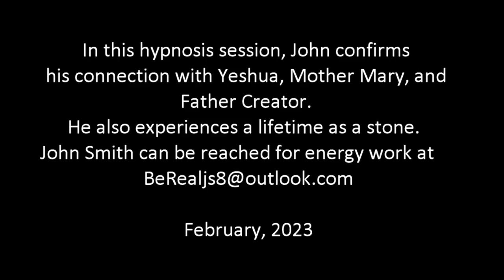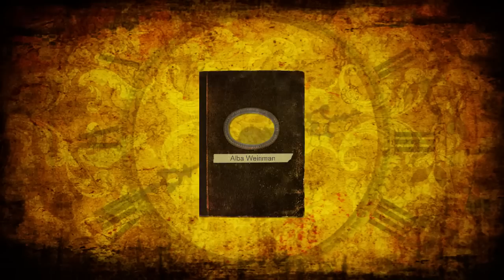570 Alba Weinman - The Son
In this hypnosis session, John confirms his connection with Yeshua, Mother Mary, and Father Creator. He also experiences a lifetime as a stone.

Alba Weinman is a certified Clinical and Transpersonal Hypnotherapist for those on the path of Spiritual Awakening and calls her own hypnosis technique, the Spiritual Journey of Forgiveness ™.  During these sessions, she accesses repressed emotions stored in the subconscious mind to free the soul entrapped in traumatic events, and deal with emotional burdens, thought forms and lost souls that may be influencing her clients' lives. Alba has trained with with Dolores Cannon (QHHT), studied with Aurelio Mejia and is certified in TVP (Past Life Therapy) with Dr. Jose Luis Cabouli and certified by the Institute of Interpersonal Hypnotherapy.    Her sessions are not QHHT sessions, but if you want to learn QHHT, visit QHHT Training . If you sign up, be sure to use Alba's personal referral code and use the coupon code TRINITY to get 10% off the cost of the class and to let them know that she referred you.

For more information or if you would like to schedule a hypnosis session in English or Spanish with Alba Weinman visit albaweinman.com. Sessions are scheduled on a first-come basis via a link to a monthly appointment calendar on Alba's newsletter.